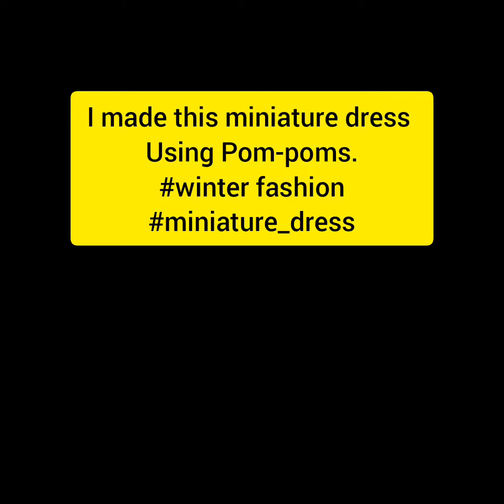miniature dress making | pom prom dress fashionart | winter fashion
I love making miniature dresses, I think it's way to express my thoughts and creativity, this time I thought I should make colourful dress using pompoms. this dress looks big &  bulky but I think it's beautiful the way it is.
what's your thought about this?
let me know in comments below.

musician : @iksonmusic485